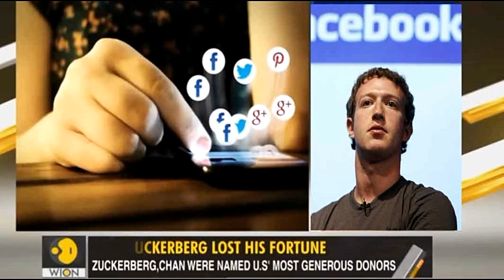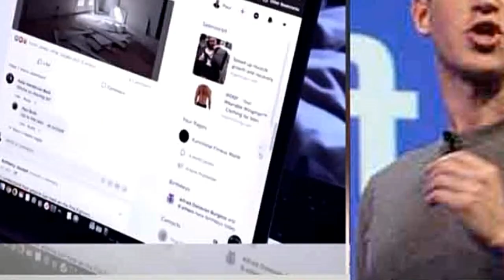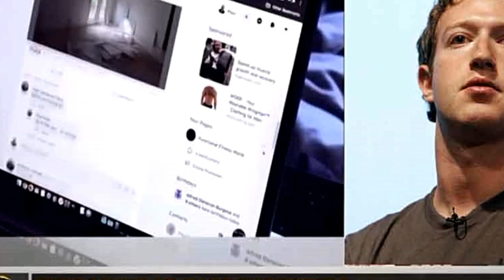MERON MALAKING PROBLEMA ANG FACEBOOK!!!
WHY MANY USERS UNSUBSCRIBE THE FACEBOOK? WATCH VIDEO FOR NORE DETAILS.